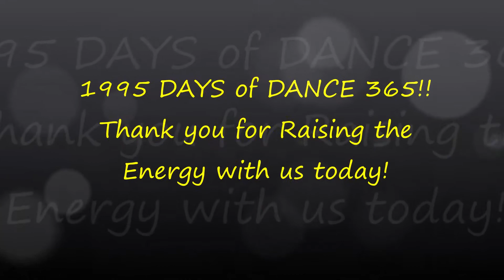ALRIGHT 1995! DANCE EVERY DAY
Hello and thank you for joining us on DAY 1995 of Dance 365! YEAR 6! We Dance EVERY Day to Raise the Energy & Create a Better World. We invite you to Dance Along! Today we are dancing to Alright by Supergrass.